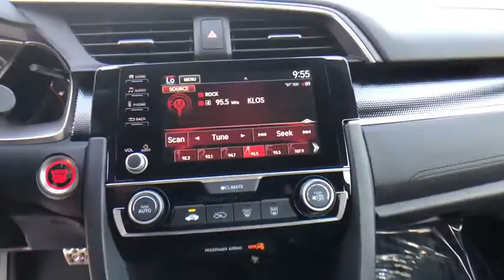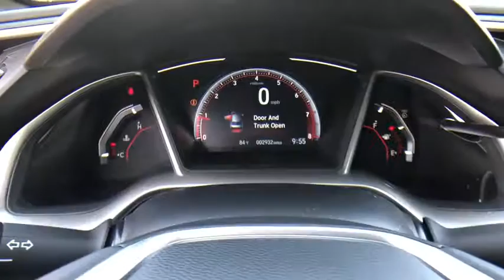2020 HONDA Civic at Puente Hills Toyota. Servicing Claremont, West Covina, Diamondbar, Rowland Heigh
Gray Used 2020 HONDA Civic available in City of Industry, California at Puente Hills Toyota. Servicing the Claremont, West Covina, Diamondbar, Rowland Heights, Hacienda Heights, La Puente, CA area.

This 2020 Honda Civic Sport with only 2931 miles comes with Power Windows Power Door Locks and more! This Civic is a one owner clean Carfax car and is being offered with the balance of the factory warranty! In an effort to save you TIME and MONEY we have posted our VERY BEST PRICE on the internet. This pricing philosophy leads to our cars selling VERY QUICKLY. What is it? Simply put when you buy a used car with us youll do so with peace of mind because if your plans change or you change your mind we offer a two-day/200-mile trial exchange plan. If youre not completely satisfied with your used car purchase come exchange it in for a vehicle of equal or greater value.* Theres no way you can buy the wrong pre-owned car at Puente Hills Toyota!